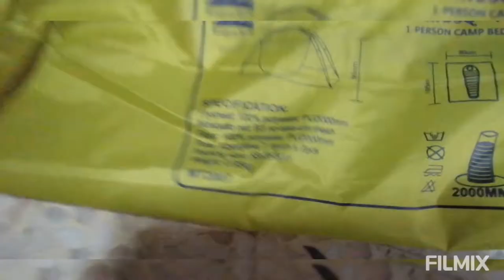M4W Review _The Explorer MOSQ FREE Single Tent (Mosquito Net on Campbed)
Spesifikasi
Material flysheet dan flooring adalah dari 100% Polyester PU2000mm.
Material Netting dicatatkan sebagai B3 no-see-um mesh.. (admin pun tak pasti apa characteristic nya)
2 unit pole dari material fibreglass untuk menampung pemasangan tent ini.
4 Velcro disetiap penjuru tent untuk tujuan pengukuhan apabila dipasang diatas campbed.

Review:

Untuk makluman semua, tent ini sebaik2nya dipasang diatas campbed..! Ingat tu.. Okay 👌 tapi pilihan diatas kemahuan masing2..

Packing dengan warna yang terang mudah dilihat dari jauh. Jika dah ramai guna design yang sama sebaiknya tulis nama bagi tujuan pengenalan. 😅

Kualiti jahitan pada setiap sambungan memang sangat tinggi. Double zipper yang ada juga nampak kukuh dan tidak mudah rosak. Tapi kena pandai jaga.. kalau ganas, kau pakai apa pun tetap akan boleh rosak kan..? 😆😆😆

Netting pun kelihatan kukuh buatannya. Tapi kalau tercucuh api rokok memang akan bocor.. 😅 so, stop smoking my friends.. coz we need fresh air in the jungle.. hehehhee.. jangan marah okay 👌

Secara keseluruhan, ini memang pilihan tepat buat semua penggiat aktiviti outdoor.

This is M4W reporting..! Roger and out...